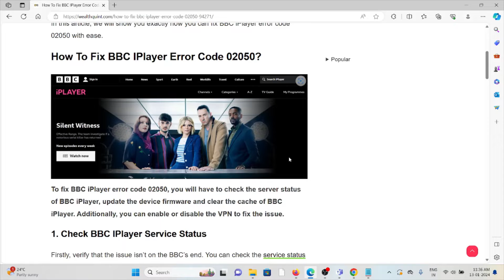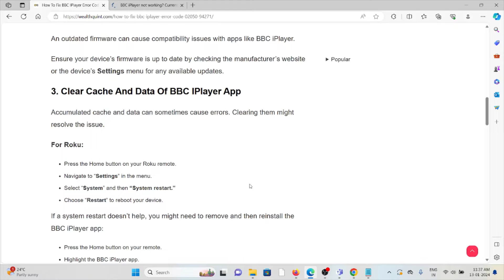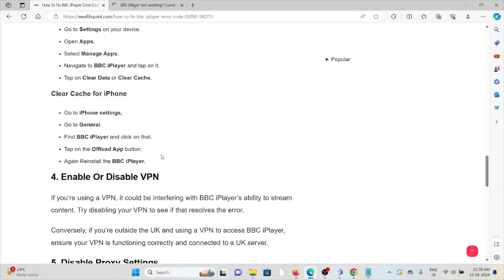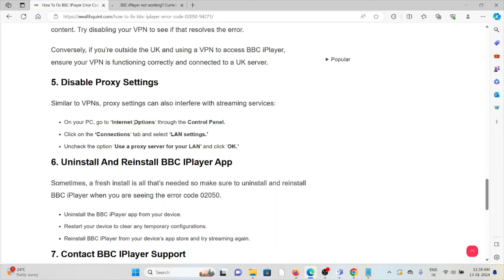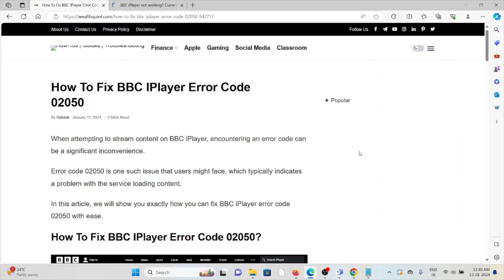How To Fix BBC IPlayer Error Code 02050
When attempting to stream content on BBC iPlayer, encountering an error code can be a significant inconvenience.Error code 02050 is one such issue that users might face, which typically indicates a problem with the service loading content.In this article, we will show you exactly how you can fix BBC iPlayer error code 02050 with ease.

0:00 Introduction
0:45 Solution 1:Check BBC IPlayer Service Status
1:09 Solution 2:Update Your Device’s Firmware
1:29 Solution 3:Clear Cache And Data Of BBC IPlayer App
2:50 Solution 4:Enable Or Disable VPN
3:18 Solution 5:Disable Proxy Settings
3:45 Solution 6:Uninstall And Reinstall BBC IPlayer App
4:12 Solution 7:Contact BBC IPlayer Support